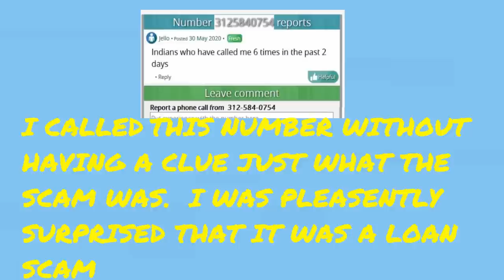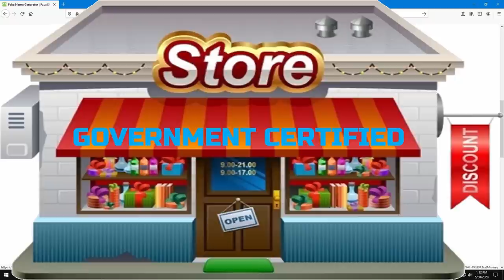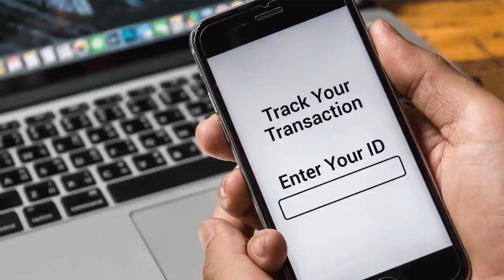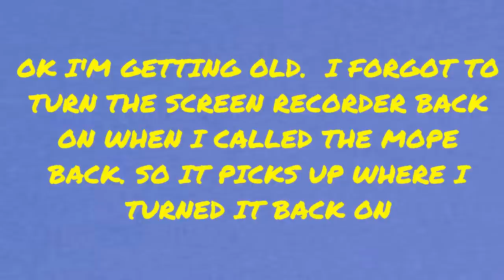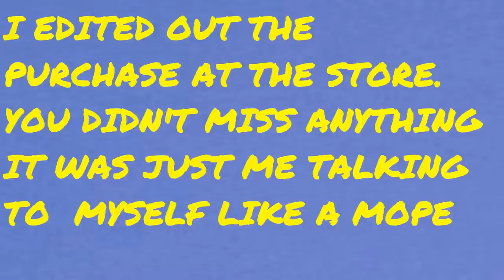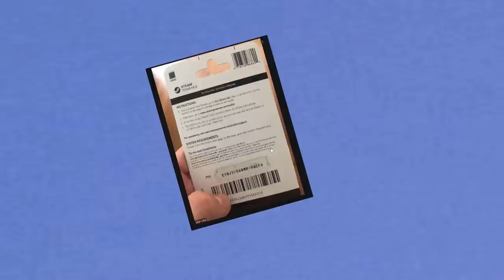LOAN SCAMMER SAYS I SHOULD'VE DIED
This loan scammer said I should have died from covid.

Anxiety Entertainment:  shorturl.at/jrwy8